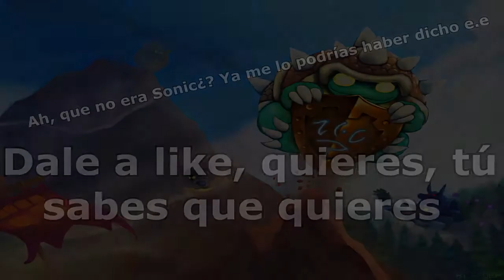LoL | Rammus y sonic primos confirmed¿?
El primero de muchos¿? Os aseguro que yo soy el primero que espera que si xD